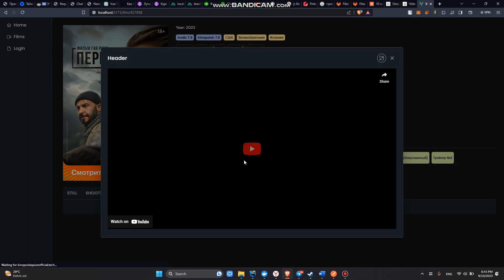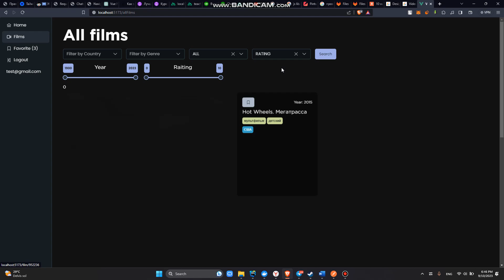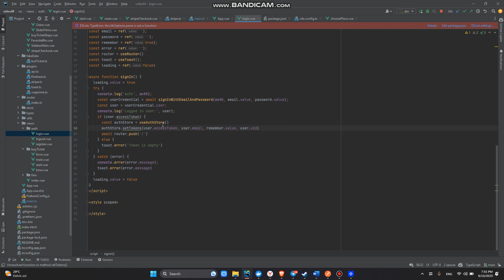Movie Project (Not pet proj)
VUE, PrimeVue
Work with API, firebase login/register,